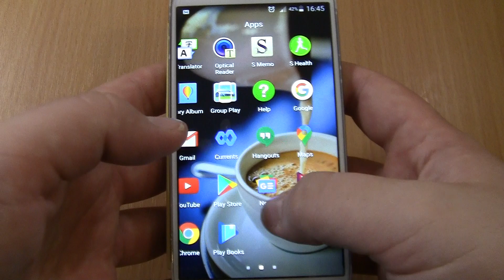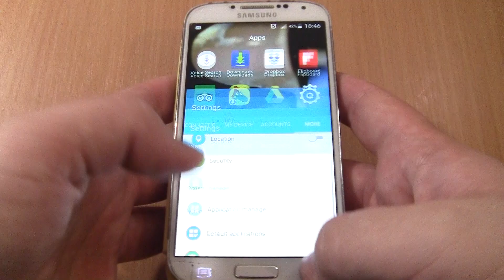Samsung Galaxy S4(I9500) IN S VIEW FLIP COVER Ringing alarms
Samsung Galaxy S4  IN S VIEW FLIP COVER  Ringing alarms